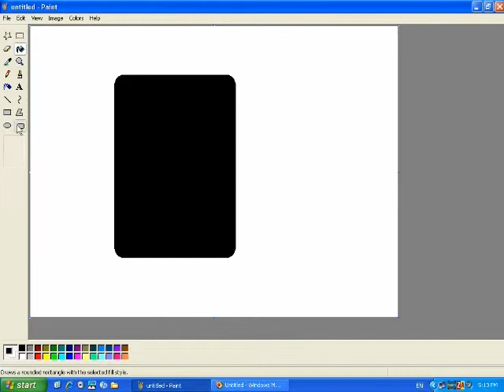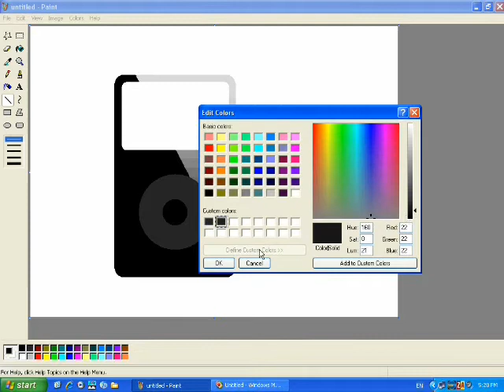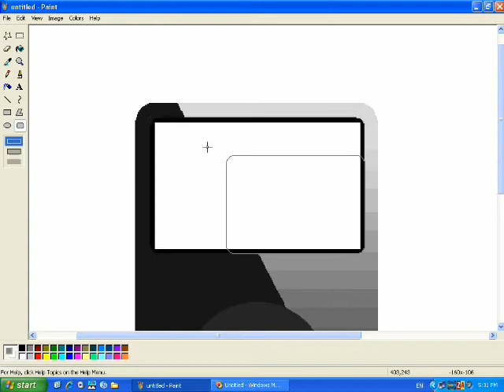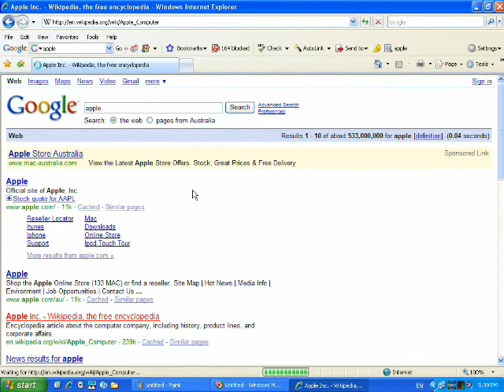iPod in ms paint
drawing an ipod in ms paint

song: cigarettes will kill you - Ben Lee